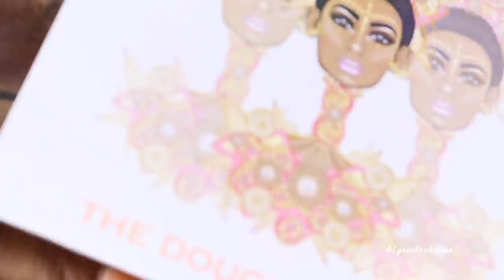From Start to Finish | Lyric Rochester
LyricRochester

LyricRochester

LyricRochester

MY PERISCOPE:
LyricRochester